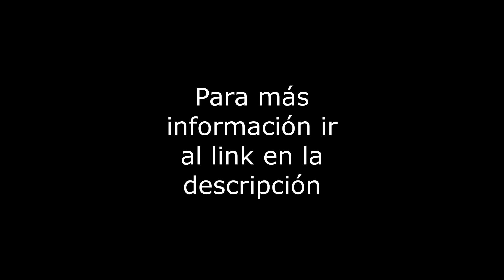Cerro de Esmeril - Venta Casa - Col. Pedregal de San Francisco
Casa en Cerro Esmeril con 502 m2 de terreno y 576 m2 de construcción. En Pedregal de San Francisco con acceso controlado y vigilancia 24 horas. Cuenta con 4 recámaras, 7 baños, espacio para 2 autos, area de lavado y cuarto de servicio integrados, estudio, área de usos multiples con vista al jardín, el área de jardín es de 120m2 aprox. La casa tiene 18 años en buen estado de conservación. Servicios cercanos: Plaza Oasis, Comercial Mexicana. Vías de comunicación: Av. Universidad, Av. Miguel A. de Quevedo. Se aceptan creditos.